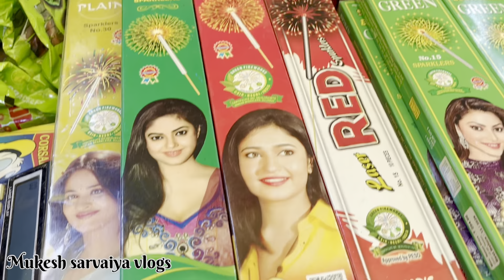Happy Diwali🕯|| Family vlogs❤ || Mukesh sarvaiya vlogs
મારા પ્યારા સપોર્ટર❤પ્યાર દિખાઓ વિડિયો કો :)

આગામી VLOG માટે ટ્યુન રહો, નવા VLOGS તરત જ આવી રહ્યા છે ત્યાં સુધી આ વિડીયો ને લાઇક કરવાનું ભુલશો નહીં અને BELL ICON CLICK કરો.

જો તમને આજનો VLOG ગમ્યો હોય તો કૃપા કરીને "Like" બટન
દબાવો,તે મારું youtube વ્લોગ છે મને આશા છે કે તમે મને જ પ્રેમ અને આદર આપો છો જેમ તમે મને ઈન્સ્ટાગ્રામ પર આપી રહ્યા છો જો કોઈ ને કોઈ પ્રશ્નો હોય તો નીચે " COMMENT કરો,, ટિપ્પણી વિભાગમાં તમારો મૂલ્યવાન પ્રતિસાદ મૂકો { તે બધું તમારું છે} તમારો 1 શેર મારા માટે મોટો ફેરફાર લાવી શકે છે

દબાવો,તે મારું youtube વ્લોગ છે